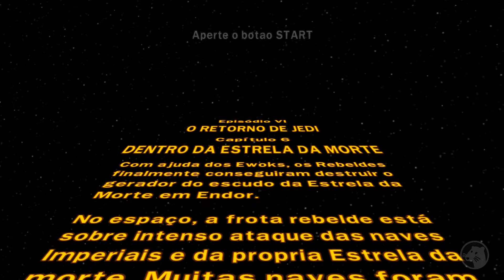LEGO STAR WARS 2 (PS2/PSP/XBOX/XBOX 360/GAMECUBE/PC) #18 - O FINAL DO JOGO! (Traduzido em PT-BR)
Gameplay/Série do Jogo "LEGO Star Wars II: The Original Trilogy". Game disponível para PS2, PSP, GameCube, PC, Xbox, Xbox 360, etc. Com tradução e comentários em português do Brasil. (PT-BR).

Membros atuais do canal:
Raisa Mendis
Eriksgameplay
Flávio Barros Queres

00:00 Into The Death Star

Com tradução em PT-BR (Português do Brasil).

As 6 fases deste capítulo são baseadas no filme "Star Wars: Episódio VI - O Retorno de Jedi".